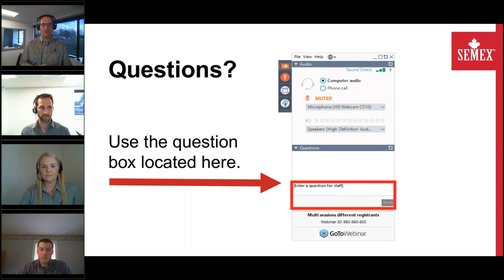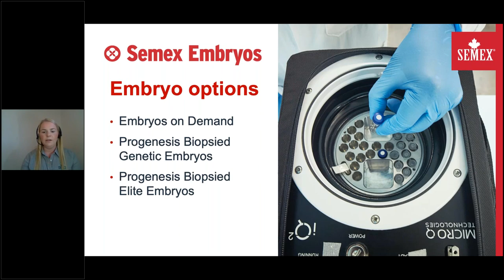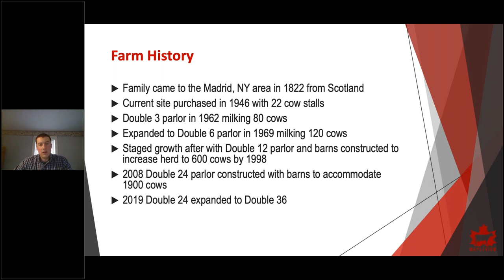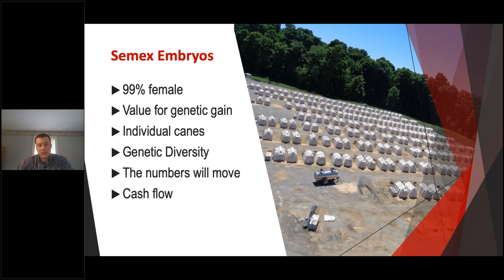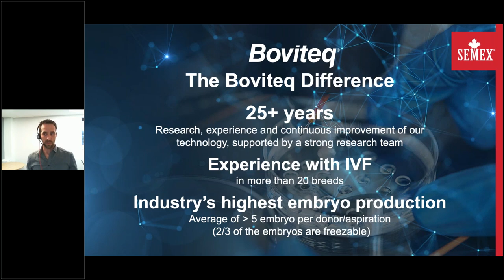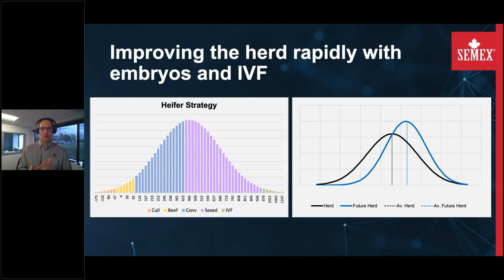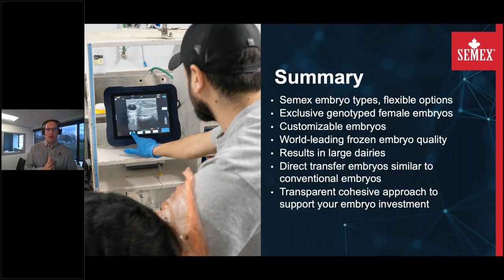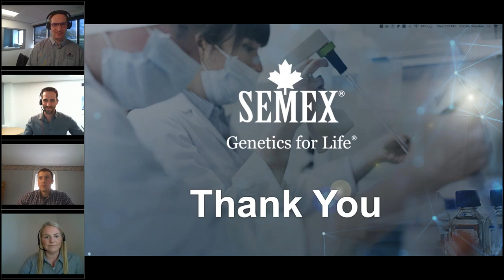Semex Embryos: Speed Up Genetic Gain with Embryos May 2021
Find out how Jordan Fisher, Managing Partner at Mapleview Cattle Company, LLC and Forest View Heifers, LLC, a 3000-cow dairy in northern New York worked with Semex Embryos to see a 41% increase in NM$ over his AI calves!